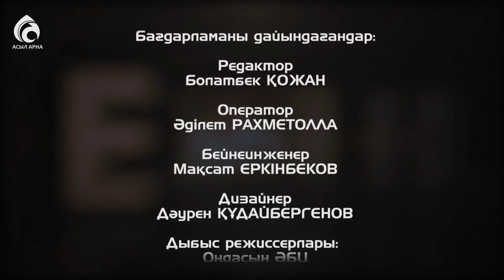Жазушы, филология ғылымының докторы Нұрдаулет Ақыш \ Емен-жарқын \ Асыл арна